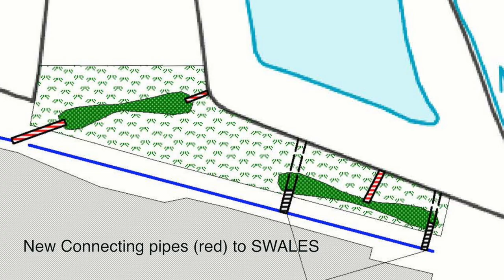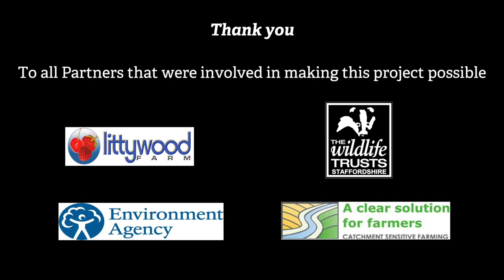Collaboration on Restoring the Penk drone video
The Collaboration on Restoring the Penk Catchment project was funded by the Environment Agency through the Water Environment Improvement Fund with Natural England supporting the work through Catchment Sensitive Farming.

The main aim of the project was to improve the water quality of the Whiston Brook, located to the west of Penkridge, which is a tributary of the River Penk. The Whiston Brook catchment as a whole is suffering from elevated phosphate levels as a result of agricultural diffuse pollution.

The project work captured on the video, occurred as a result of the co-operation between the landowners at Littywood Farm Ltd and Staffordshire Wildlife Trust, who delivered the project. Both of the project areas were based on cherry plantation fields; Bradley was planted in 2014 and Lapley was planted in 2016.

The swales created will allow for sediment settlement, limited attenuation of water and once vegetated will aid with the uptake of nutrients. The average depth of the swales are approximately 0.5 m, however deeper and shallower areas were created.

The original pipework, that carried water directly from the entrance of the cherry polytunnels to the tributaries, were intercepted in order for the water to flow into the swale areas before then being piped underground into the un-named tributaries. The new pipework that has been installed, allows machinery access to the buffer areas, which has been floristically enhanced at Lapley together with the areas immediately surrounding the swales, by a process known as green hay strewing, using species-rich green hay from the nearby Mottey Meadows Site of Special Scientific Interest, Special Area of Conservation and National Nature Reserve, and they will be managed appropriately.

The aims were achieved by trapping sediments and holding more water back, in order to reduce the amount of sediment and any nutrients flowing into the un-named tributaries.  The works have created new wetland habitats, water features and enhanced existing grassland providing opportunities for a range of terrestrial and wetland wildlife.